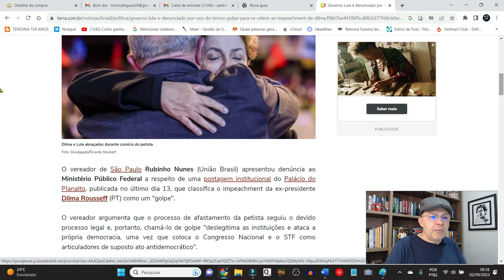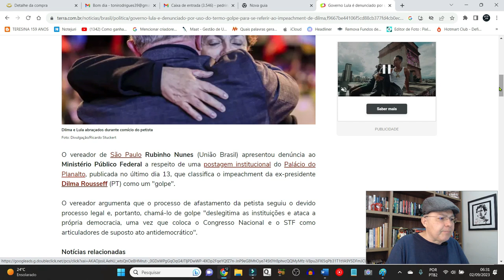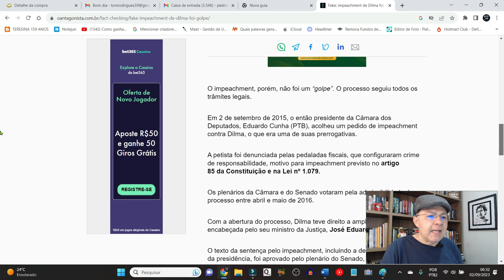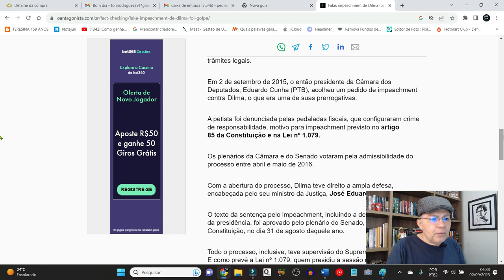LULA SOLTA FAKE NEWS NO PIAUÍ E ALEXANDRE DE MORAES FICA EM SILÊNCIO TOTAL. POR QUE SERÁ?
👉 Em nosso ví­deo de hoje: LULA SOLTA FAKE NEWS NO PIAUÍ E ALEXANDRE DE MORAES FICA EM SILÊNCIO TOTAL. POR QUE SERÁ?, deixe os seus comentários. Notícias, comentários e editoriais. Jornalismo e liberdade de expressão. Informações do Piauí­, do Nordeste e do Brasil. Toni Rodrigues Além da Notícia. Obrigado e vamos adiante.